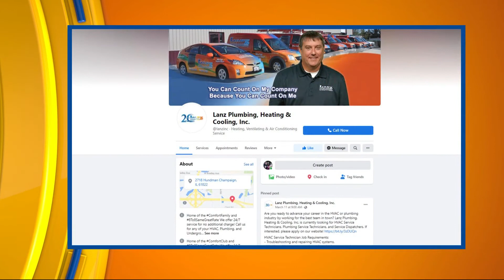CI Living Lanz Inc Celebrates 20 Years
CI Living Lanz Inc celebrates 20 years in the community